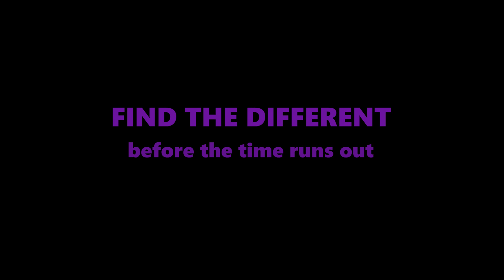Geometry Dash Animation - Find the Difference Part 4